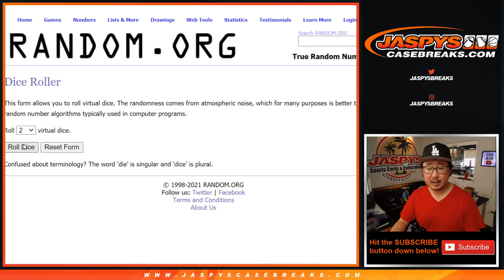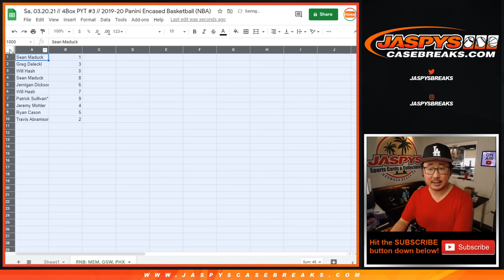RNB: MEM, etc // Sa, 03.20.21 // PYT #3 // 2019-20 Panini Encased Basketball (NBA)